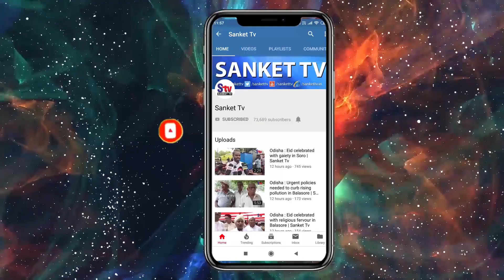Odisha : Balasore police step up action against lockdown violators | Sanket Tv